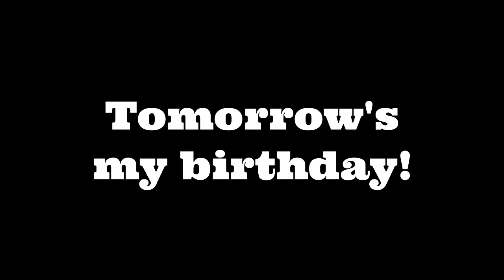Tomorrow's my birthday!